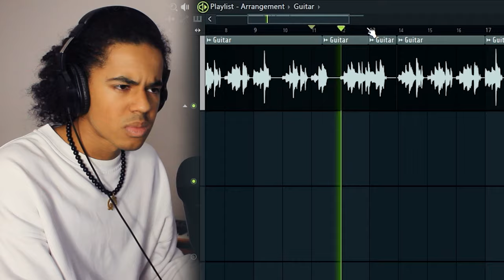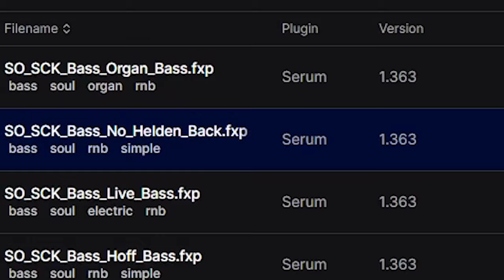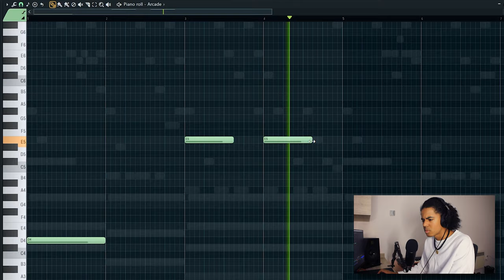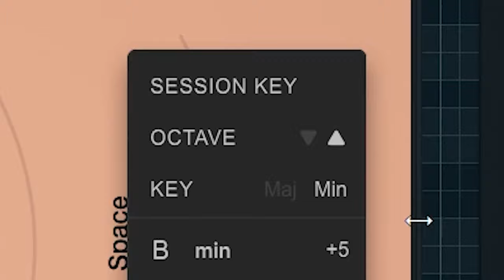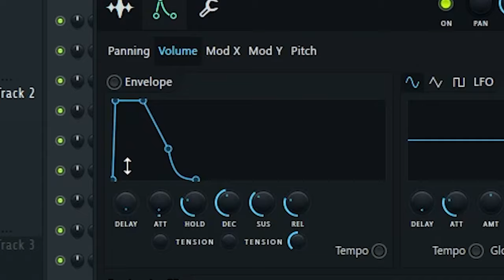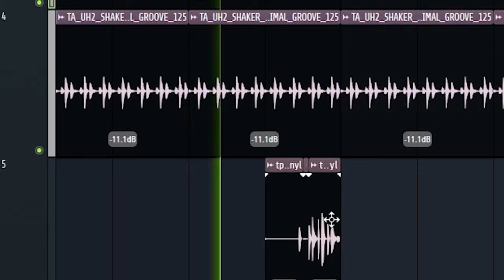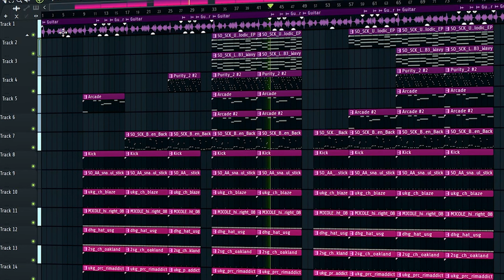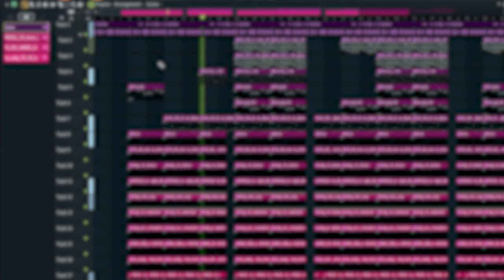Making A 'Heaven Knows' Beat In The Style Of PinkPantheress' New Album (FL Studio 21)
00:00 Intro
00:18 Main Melody
00:58 Layering
02:43 Bassline
03:30 Vocal Chops
04:26 Drums & Percussion
06:57 Mixing & Arrangement
07:18 Final Listen
08: 29 Final Thoughts
08:57 Final Beat